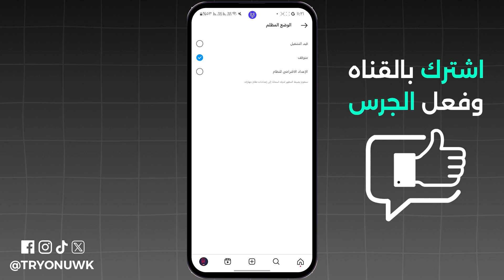تفعيل الوضع الليلي انستقرام - اخر تحديث 2024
تبحث عن تفعيل الوضع الليلي انستقرام - اخر تحديث 2024 ؟ في هذا الفيديو كيفية تفعيل الوضع المظلم انستقرام لتحويل انستقرام الي لون اسود، وايضاً كيف اعمل الوضع الليلي انستقرام أو الوضع الداكن انستقرام للايفون والاندرويد 2024.
00:00 مقدمة
00:05 تفعيل الوضع الليلي انستقرام